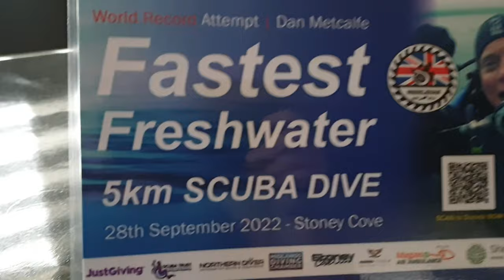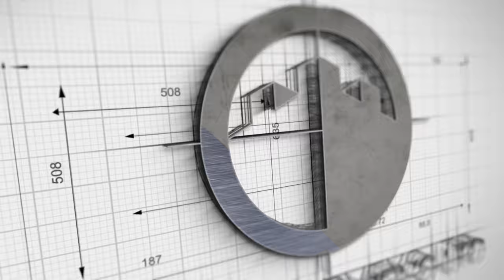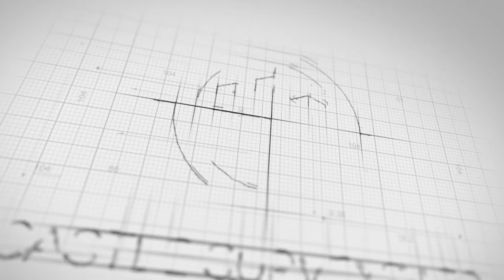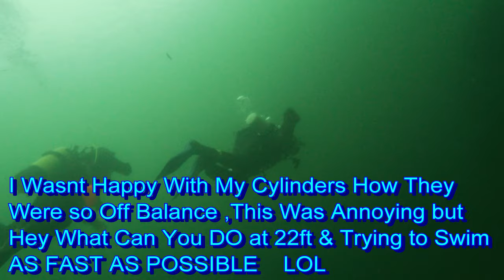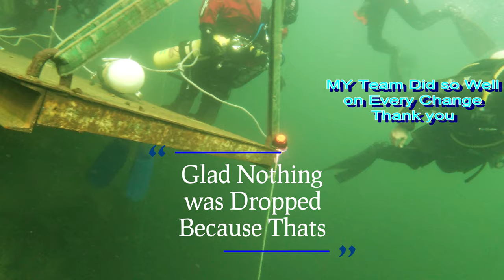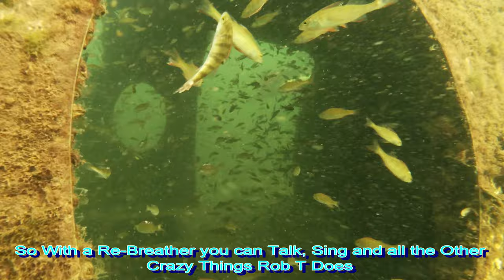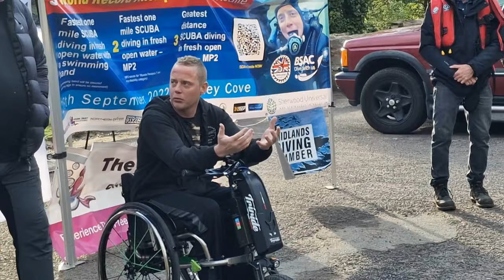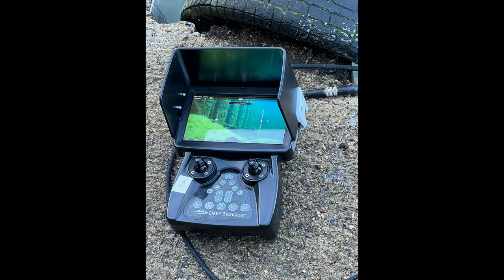3 World Records in 1 Day , Paralysed Scuba Diver.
3 World Records in 1 Day, Paralysed Scuba Diver
Yes, We Did it!! Thank you so much to my team and everyone involved with this amazing event. We did this all for charity and to raise awareness for disability diving and the health benefits for mental health with diving.
🔻🔻please support the event here🔻🔻

This was a truly special event. the memories will stay with me forever. i met some amazing people along the way and made some lifelong friends! here are some links to some great companies who helped me to achieve 3 world records soon to be confirmed as Guinness world records!